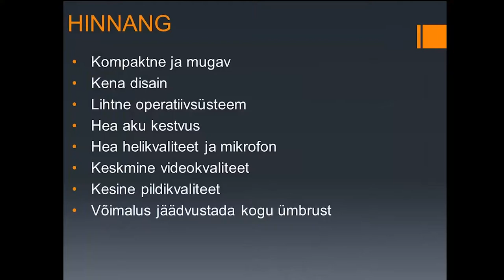Katsetame õppetöös - Samsung Gear360